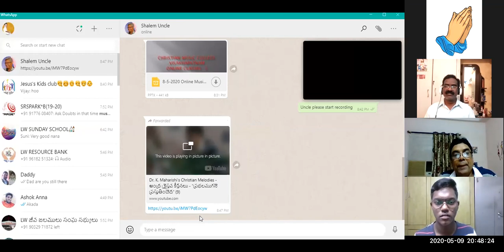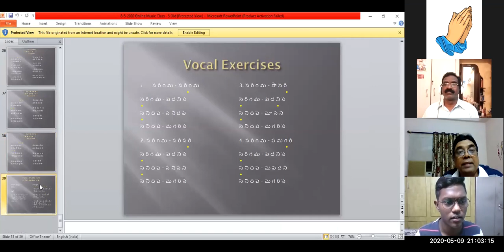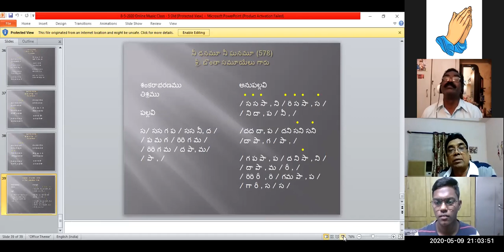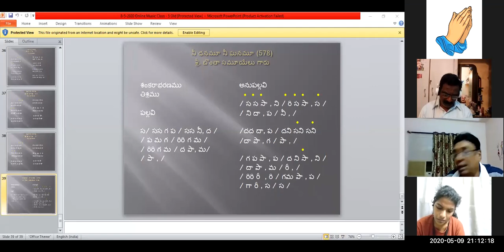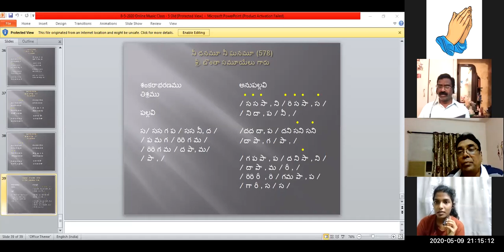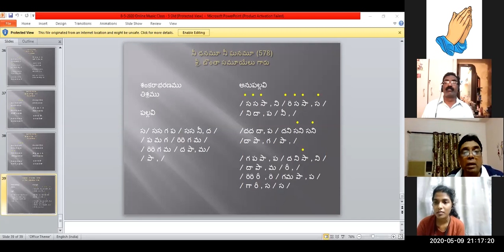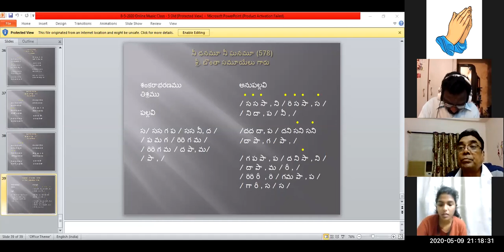9-05-2020 Dr. K. Maharishi's Christian Melodies - Christian Music College -25th Online Music Class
As Students of Christian Music College are unable to attend regular music classes owing to Lock down, I am conducting online music classes not only for the students of CMC, but also for all other music lovers, through, ZOOM, everyday, from 8.30 to 9.30 pm. On 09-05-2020, Saturday, I conducted the class and it is over whelming.

Founder Director
Christian Music College
Visakhapatnam
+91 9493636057